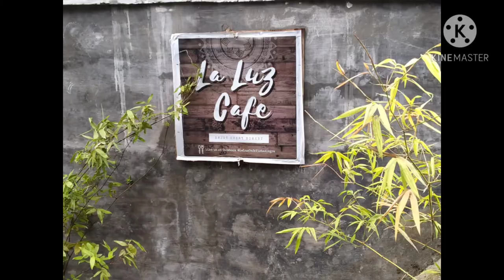caterpillar attacks my expensive plants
plants enthusiast // plantitos // plantitas // views// nature lover // blog // vlog